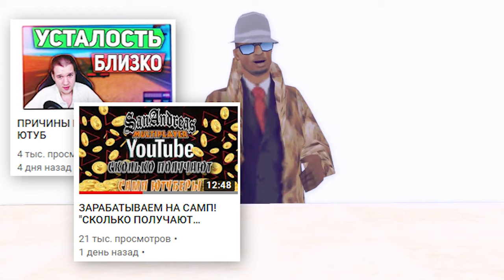СКОЛЬКО ЗАРАБАТЫВАЮТ GTA SAMP ЮТУБЕРЫ?